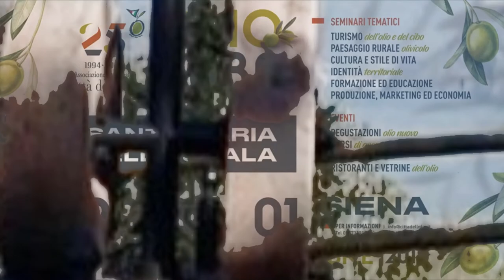Enrico Lupi, Presidente dell'Associazione Nazionale Città dell'Olio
Registrazione effettuata da liberi.tv il 13 novembre 2019 a Roma presso il Mipaaf.

Intervista a Enrico Lupi, Presidente dell'Associazione Nazionale Città dell'Olio
La città di Siena sarà per tre giorni – dal 29 novembre al 1 di dicembre – la capitale dell’Olio, in occasione delle celebrazioni del 25° anno di attività dell’Associazione Nazionale Città dell’Olio. Il programma di questo importante appuntamento, che vede riuniti gli Stati Generali del mondo dell'olio extravergine di oliva ed il cui tema centrale sarà Cultura, identità, territorio, qualità e sviluppo sostenibile, è stato presentato questa mattina a Roma nel corso della conferenza stampa tenutasi presso il Mipaaf, che ha visto protagonisti insieme a Enrico Lupi, Presidente dell’Associazione Nazionale Città dell’Olio, la Sen. Teresa Bellanova Ministra delle Politiche agricole alimentari e forestali, il Prof. Mauro Agnoletti del DAGRI Dipartimento di Scienze e Tecnologie Agrarie dell’Università di Firenze e coordinatore scientifico del Catalogo nazionale dei paesaggi rurali storici, il Dott. Riccardo Garosci Presidente Comitato educazione alimentare del Ministero dell'Istruzione e Filippo Piperno Responsabile Comunicazione e Media Relations di Iccrea Banca